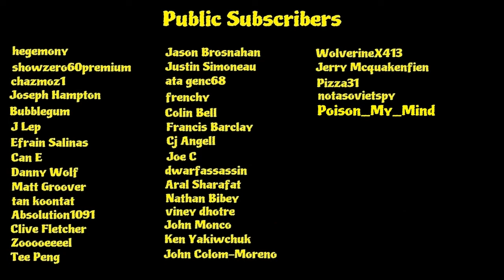Red Dead Redemption II, 075, Revenge is a dish best eaten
In this series we will focus on the main storyline and
follow Arthur Morgan on his journey through the old west.